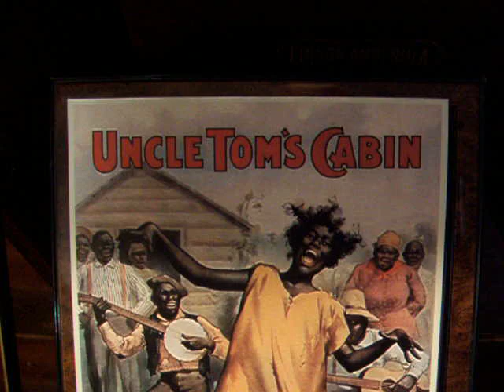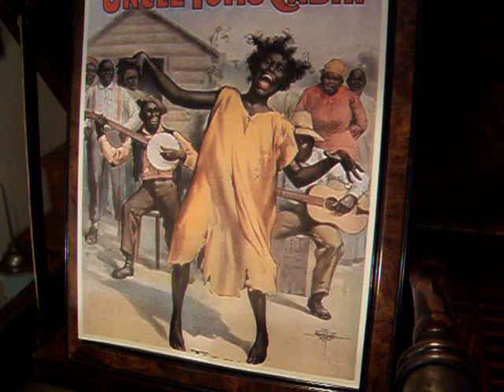The Entrance of Topsy - From Uncle Tom's Cabin - Len Spencer & Co. - 1910 Edison Amberol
This Historical recording from 1910 is by Len Spencer & Co. performing "The Entrance of Topsy" from Harriet Beecher Stowe's Novel "Uncle Tom's Cabin".  Topsy was the young Slave, who believed that she had no mother, nor was she born, but "Just Growed".  This record contains racial references, humor, and characters that were common place by early 20th Century standards, and this video is presented to give 21st Century viewers an Historical Look back on the types of entertainment that although Socially unacceptable today, was extremely prevalent, and accepted, and featured on many Record Co. recordings during this time period.